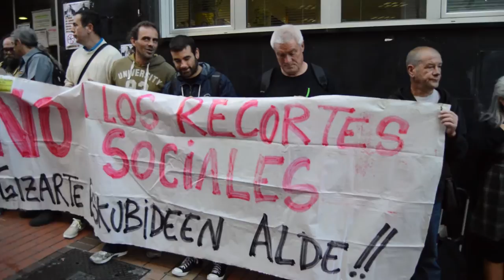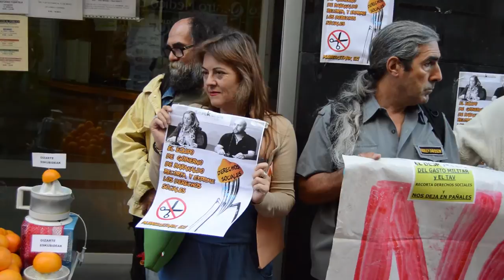Denuncian que el ayuntamiento exprime los derechos sociales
Berri-Otxoak ha realizado una concentración con naranjas y exprimidores para denunciar que el ayuntamiento de Barakaldo recorta y exprime los derechos sociales.